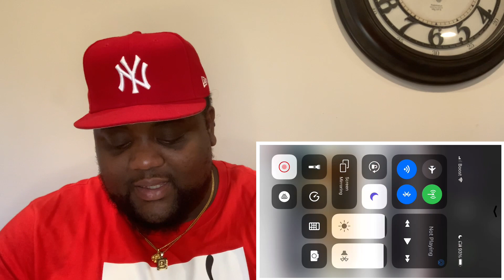AK - NOW I'M FOREVER (Official Video) REACTION!!!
YERRR!!  WELCOME TO DAVON TV
In this video i’m reacting to AK   song/video
 “NOW IM FOREVER”